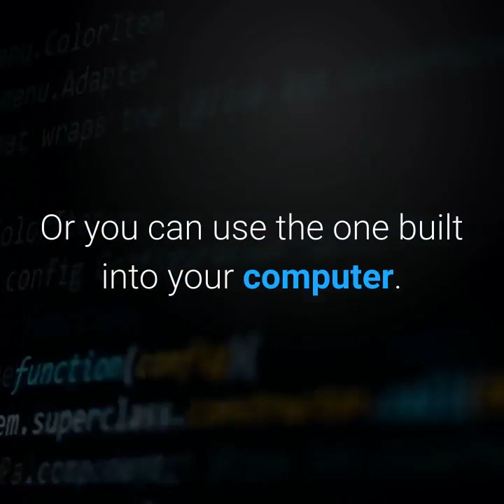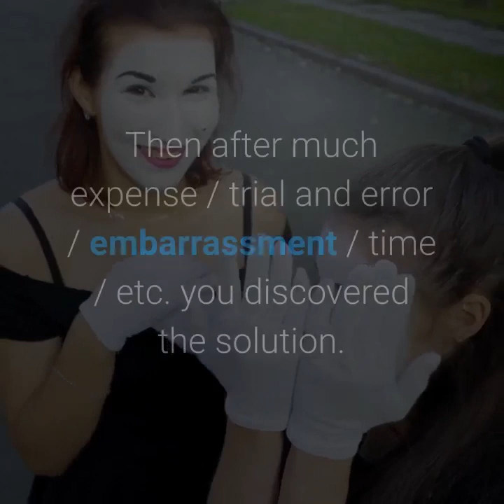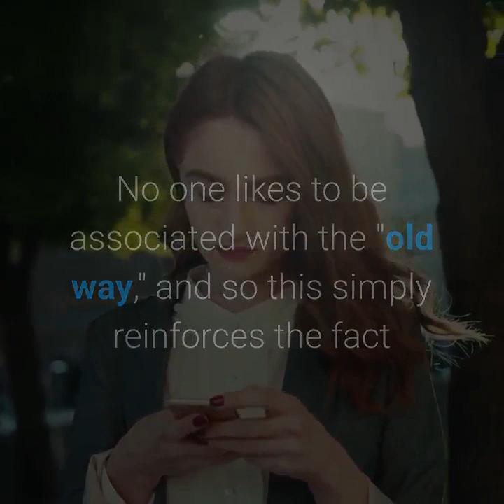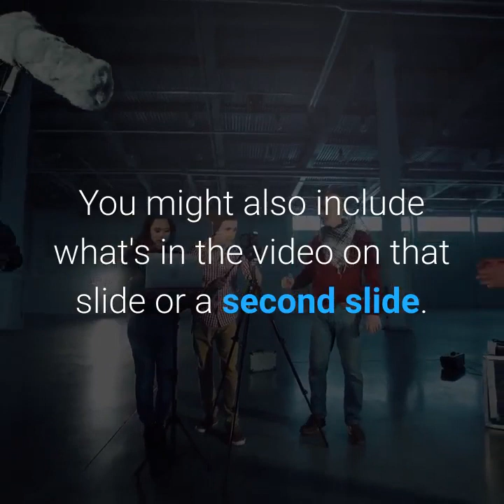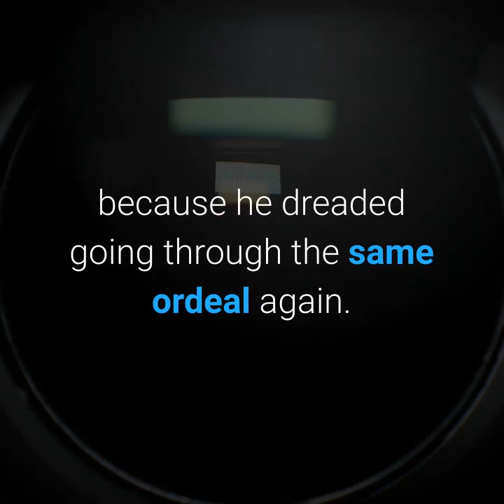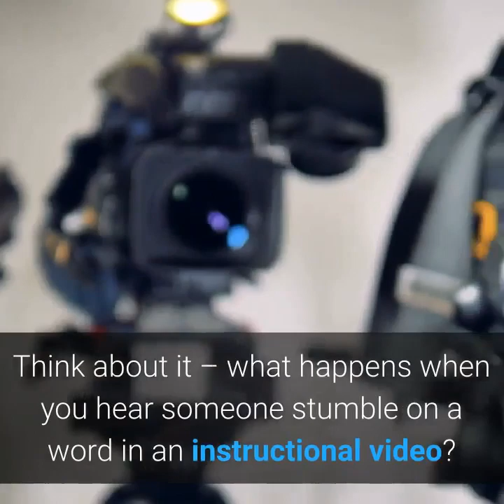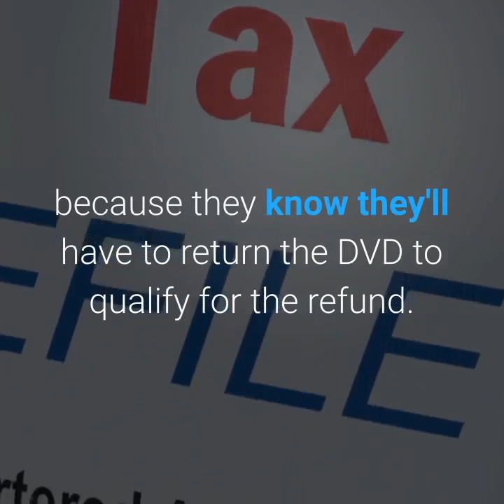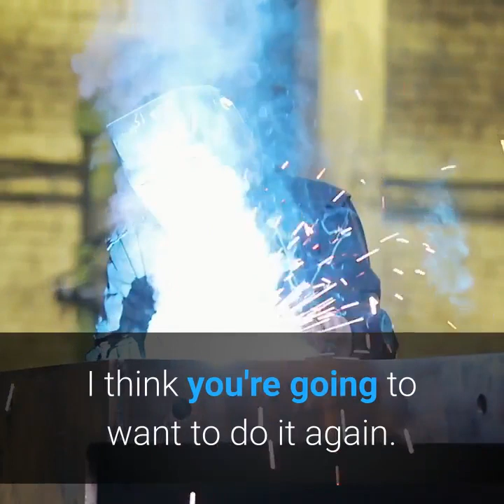How to CreateYour OwnPhysical VideoProducts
Why are video products important? Because they have a
higher perceived value by your prospects and customers.
You can charge more for videos than you typically can for
ebooks, and they can be easier to sell because more
people want to watch videos than read ebooks. If you
want to capture both video lovers and readers, simply add
PDF transcripts of your videos to your package.
Then if you choose, you can also re-purpose the video by
stripping out the audio and selling that as a product, as
well as packaging the transcriptions into an ebook or
breaking them up into articles and blog posts. And if
you're making a series of videos, you can even turn them
into an entire course or membership site.